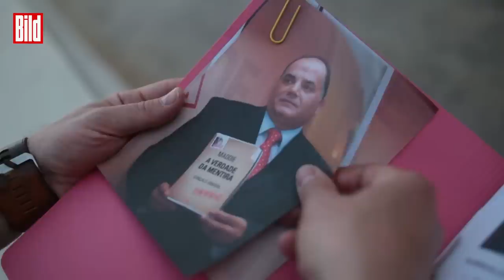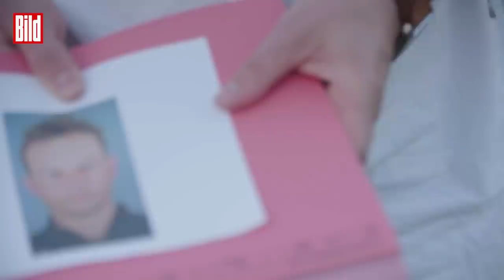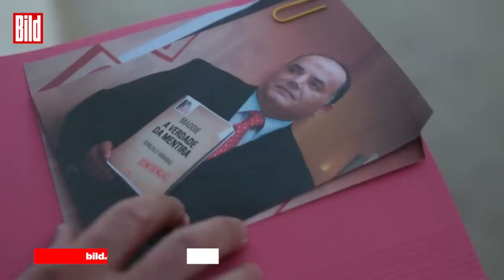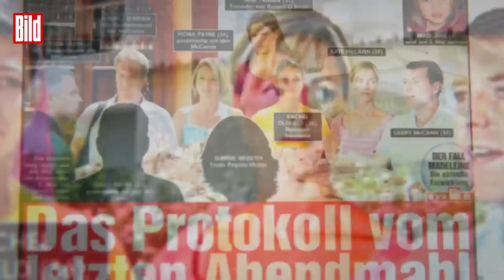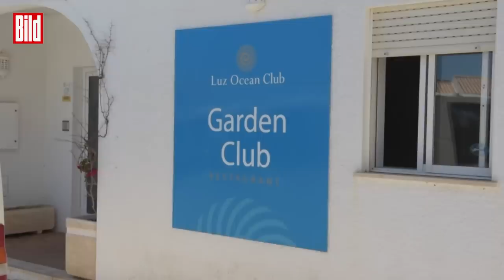Wer entführte Maddie McCann? – die komplette Folge der Doku-Serie „Mein größter Fall“ | #1 Teil 1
Es ist der wohl größte Entführungsfall der Welt: Maddie McCann. Am Abend des 3. Mai 2007 verschwindet die damals 3-Jährige aus einer Luxus-Ferienanlage in Portugal.

Es beginnt eine weltweite Suchaktion. Im britischen Fernsehen fleht Madeleines Mutter mögliche Entführer an, das Kind freizulassen. Fotos der blonden Maddie gehen um die Welt. Doch von dem Kind fehlt auch nach mehr als 14 Jahren noch jede Spur.

Am 3. Juni 2020 gibt es dann plötzlich einen Verdächtigen: Gegen den deutschen Sexualstraftäter Christian Brückner laufen Mordermittlungen.

Kaum ein Journalist hat den Fall so lange und intensiv bearbeitet wie der BILD-Chefreporter Kai Feldhaus.

Für die BILD-Doku-Reihe „Mein größter Fall“ reist er in die Vergangenheit des Verdächtigen, trifft ehemalige Kollegen von Christian Brückner und eines seiner ersten Opfer. Der Ex-Ermittler Gonçalo Amaral hat die Ermittlungen von Anfang an geführt – und wurde dann aus dem Polizeidienst entfernt. Seit Jahren spricht der nicht mehr mit der Presse, macht für BILD eine Ausnahme.

Seine Spurensuche führt Kai Feldhaus aber auch nach Dettelbach in Franken. Dort nahm die Geschichte von Christian Brückner ihren Anfang – dort trifft er eine Freundin der Familie. Sie berichtet erschreckende Details über die Kindheit des Verdächtigen im Fall Maddie McCann.
Alle Folgen der exklusiven BILD Doku „Wer entführte Maddie McCann?" siehst du

🎥 Ein Insider erzählt, wie man zur tickenden Zeitbombe wird – So werden Muslime in deutschen Gefängnissen radikalisiert